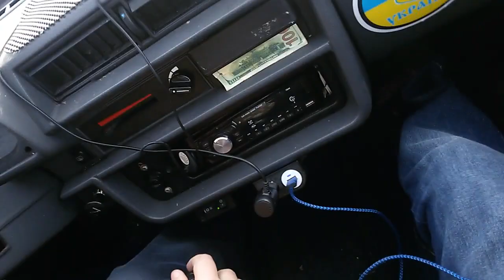Село Батьківщина або мисливські угіддя "Полісся".